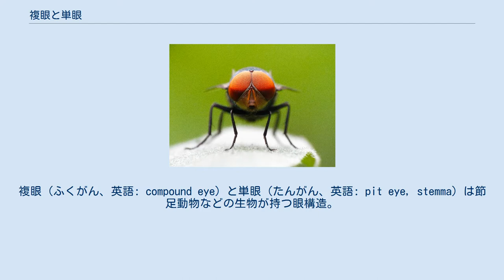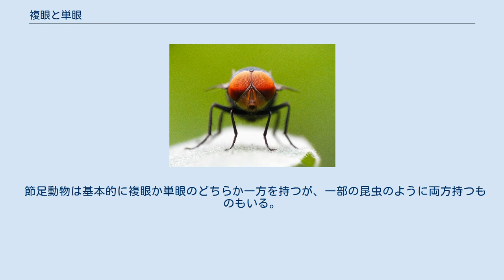複眼と単眼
複眼（ふくがん、英語: compound eye）と単眼（たんがん、英語: pit eye, stemma）は節足動物などの生物が持つ眼構造。
斧足類などでも同様の構造が見られる。
 クロバエの複眼（オレンジ色の部分） 多数の個眼の集合体である それぞれにレンズを持つ個眼が蜂の巣のように集合した器官。
単一の個眼では図形を識別することはできないが、複眼を構成することで、図形認識能力を備える。
ミツバチに図形学習能力が備わっていることは、動物行動学者のカール・フォン・フリッシュの実験によって明らかになった。
さらに、J.H.Van Haterenらは、ミツバチに同じ図形であっても線分の傾 きを見分ける能力が備わっていること、ヒトと同じカニッツァの三角形と呼ばれる錯視を示すことを 明らかにした。
 集合する個眼の数は昆虫、なかでも飛翔するものが多いようで、イエバエ2000個、ホタルのオス2500個、トンボ2万個前後となっている。
個眼は六角形や五角形、円形をしており、隙間なく並ぶ。
個眼の大きさは複眼上に占めるその個眼の場所によって異なる。
 個眼は、複眼表面部分に透明なキチンの角膜または角膜小体があり、その奥にこの角膜を分泌する角膜生成層とガラス体の細胞、ガラス体または円錐晶体、それに8個ほどの視細胞または感光層がある。
視細胞の内側の端は神経繊維となり、それが集合して視神経になって脳の視葉という部分に達する。
 おおざっぱに言えば複眼を構成する個眼は、望遠鏡のような構造である。
筒の先端にレンズがあり、反対側から覗くわけである。
ただし、視覚細胞は筒の中に入っている。
このようなものが大量に並んで、全体として複眼を構成している。
 複眼は、カメラ眼と並んで、動物の目としては高度に発達したものである。
カメラ眼がレンズや像を結ぶために複雑な構造を発達させているのに対して、複眼でどれくらい細かい像が見られるかについてはよくわかっていない。
 カメラ眼にはない複眼の利点としては視界が広いことが挙げられる。
カメラ眼はそれが向いた方向を中心とした円形の範囲を見るだけであるのに対して、よく発達した複眼はそれ自体が球面の一部を成し、その向き合う方向を頭や眼を動かさずに見ることができる。
カニのように体から眼が上に伸び出していれば、ほぼ全方向を視野に納めている可能性がある。
さらに少しの動きでも複数の個眼でとらえるため大きな動きのように見え、狩りで動く獲物を発見したり、天敵が襲ってきていることを察知したりするのに役立つ。
 複眼の歴史は古く、古生代カンブリア紀に出現した三葉虫がすでに立派な複眼を持っていた。
現生の動物では甲殻類、昆虫にこれを持つものが多い。
複眼のみ持つ昆虫もいる。
鋏角類ではカブトガニが複眼を持つが、それ以外のものは持たない。
 一つ目の生物についてはモノアイを参照。
 個眼に似た構造を持つレンズ眼。
節足動物の場合、背単眼（または一次単眼）と側単眼に区別される。
甲殻類に見られるノープリウス眼も単眼である。
 昆虫類に属す生物のうち、コウチュウ目、カメムシ目以外の成体の多くは複眼の他に三個の背単眼を持つ。
また、ハネカクシの一部の種はコウチュウ目であるが二個の単眼を持つ。
 背単眼は、頭部に正三角形を作るように三個ある。
主な構造は個眼と同じだが、背単眼につながる視神経は脳の単眼葉という部分に達する。
 コウチュウ目の生物の中には頭部に黒い粒が見受けられることもあり、これは単眼の名残である考えられている。
 昆虫類の成体では単眼は光感知のみに使われるためピント調節機能が備わっていない代わりに、複眼よりも視覚情報が瞬時に脳にまで伝達するという特徴がある。
昼行性の種では特に発達しており、トンボやハエなどの高い飛行能力は単眼と複眼の性質を上手く利用して体の向きを調整することによって実現されている。
 また、単純に光を感じる器官としても重要であり、セミなどでは鳴く時間帯を光によって知覚するための鼓舞器官として使われている。
 側単眼は、昆虫類の幼虫の頭部側面に見られる。
色も識別でき、物の形態もわずかに感じ取ることができるといわれる。
複眼が形成されるまでは、この器官が幼虫の視覚を全て担う。
 節足動物は基本的に複眼か単眼のどちらか一方を持つが、一部の昆虫のように両方持つものもいる。
 複眼の一つ一つの目は個眼（英語: ommatidium）と呼ばれ、単眼とは同義でないことに注意されたい。
 ^ J. H. van Hateren, M. V. S...